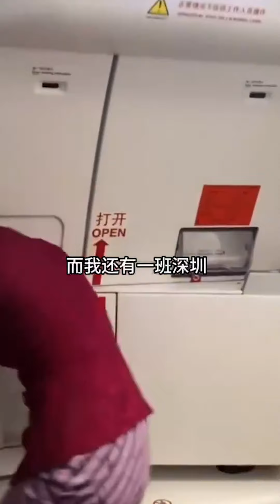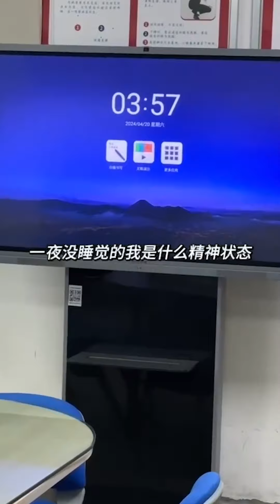单身00后空姐打工日常/工资2800元/单身独居~民航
Single post-00s flight attendants work daily/salary 2,800 yuan/single and live alone~ # Civil Aviation # stewardess # flight